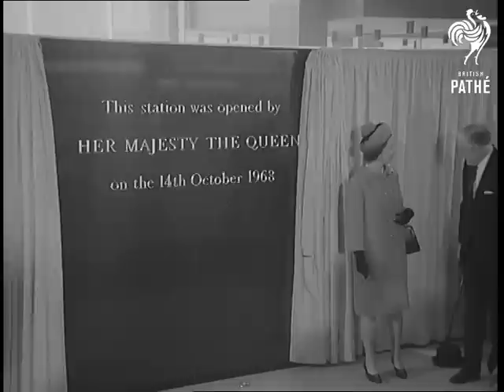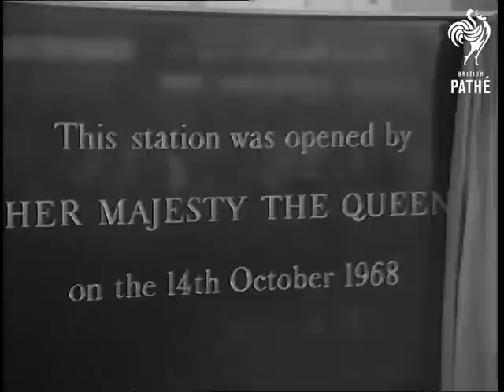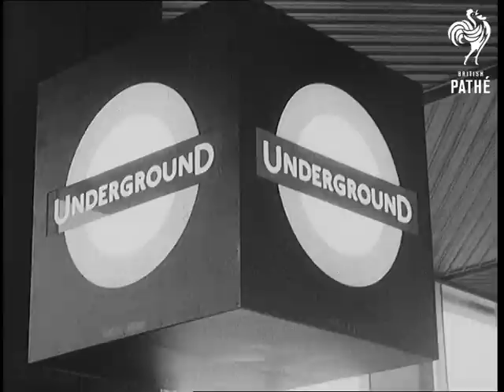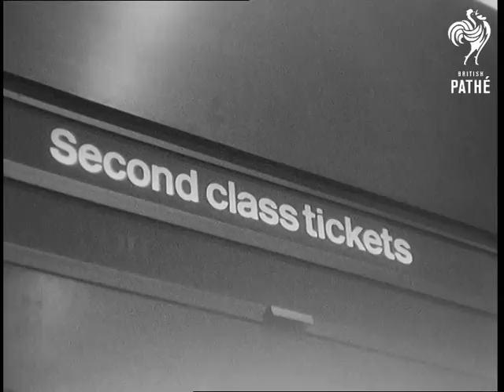The Queen Opens Euston Station (1968)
London.

MS. Queen Elizabeth II arriving for opening ceremony of the Euston Station in London. Various shots during the opening ceremony in which the Queen takes the stand and makes speech (mute). Various shots of the Queen unveiling plaque to open the new station. GV. Exteriors of the new Euston Station. Various shots of train pulling into station. The Queen alights and is greeted by the station master and the local Mayor. Various shots of the Queen on her tour of the new station - she takes a look at modern ticket office, parcels office with conveyor belts in action and then in main station office. Various shots of the station showing the buffet signs, shops, tickets and destinations, crowd everywhere. Shots of the Britannia statue by John Thomas, the modern buffets and kitchen. Modern ticket office with people buying rail tickets. MS. People riding on escalator.

(Lav.)

 FILM ID:3003.05